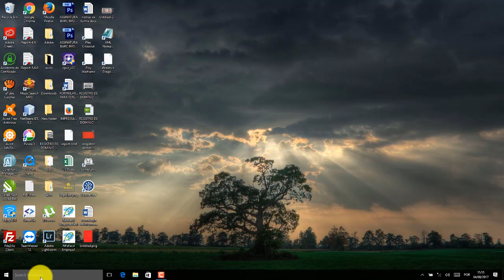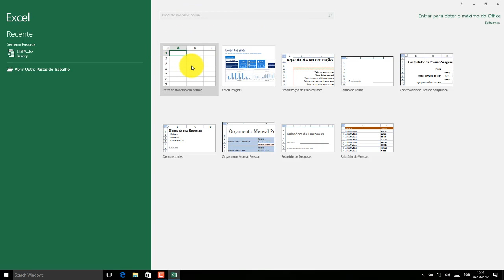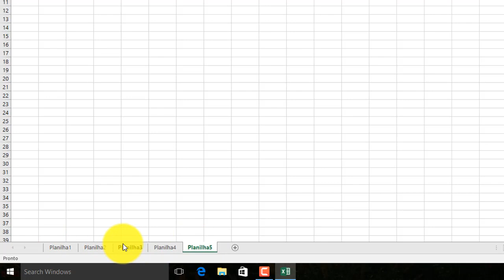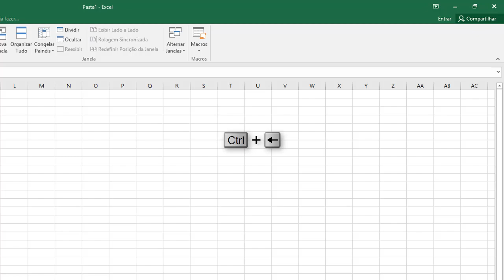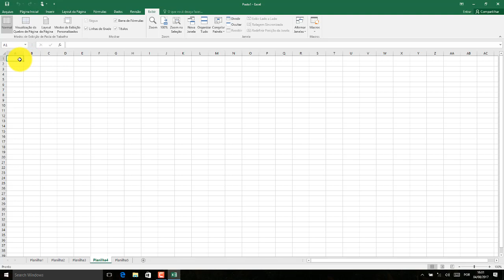Excel 2016 Aula 02 Apresentacao do programa